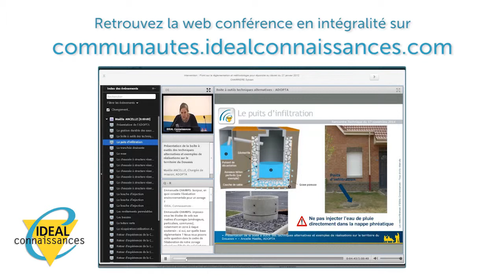Formation - Le dispositif accompagnement Jeunes Adultes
Quelles sont les dispositifs mis en place pour accompagner les jeunes adultes ?

Claire DELACROIX, référente départementale de l'insertion des jeunes en Isère, intervient lors d’une webconférence pour nous présenter les dispositifs mis en place.